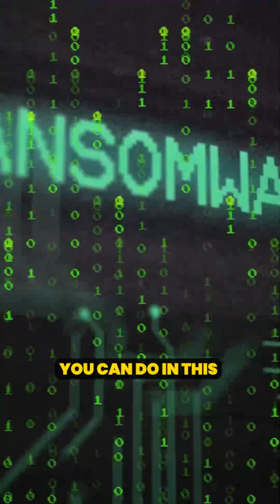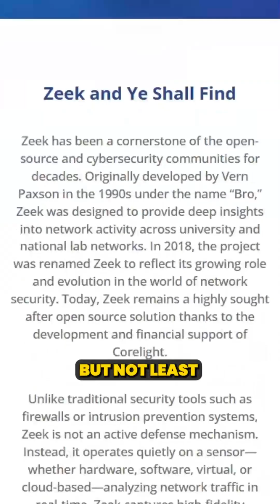SOC Project Shorts | Ransomware Traffic Detector in Action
In this bite-sized SOC lab, we demonstrate how to detect ransomware traffic patterns using real-world threat indicators and packet analysis.

🚨 This SOC project helps you understand how to analyze network traffic, spot signs of ransomware activity (like C2 communication & encryption triggers), and implement alerting rules in SIEM/SOAR tools.

Ideal for SOC analysts, blue teamers, and cybersecurity students looking to boost their detection capabilities against real threats.

Ransomware detection project

SOC malware detection

Network traffic analysis for ransomware

Cybersecurity lab project

Real-world SOC use case

Detect ransomware in SIEM

Threat hunting for ransomware

Packet capture analysis

Malware traffic analysis

Ransomware prevention demo